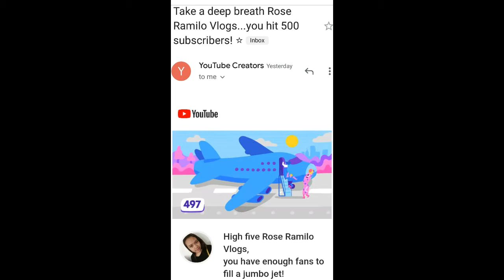HAPPY 500 SUBSCRIBERS